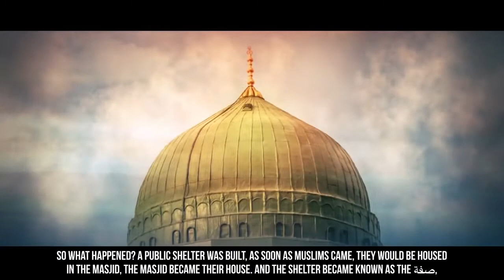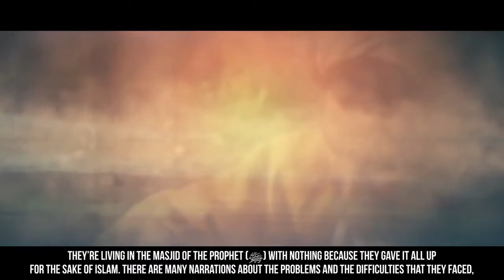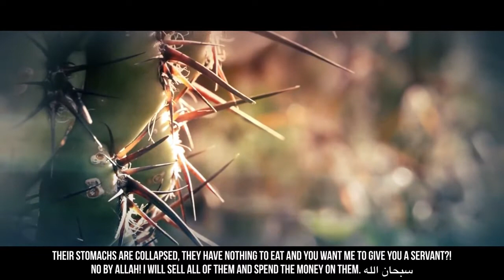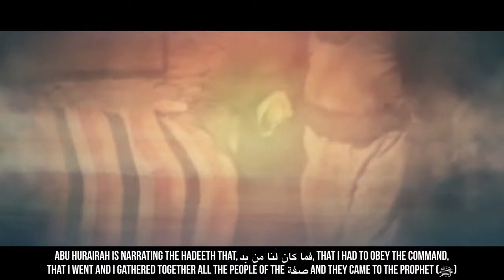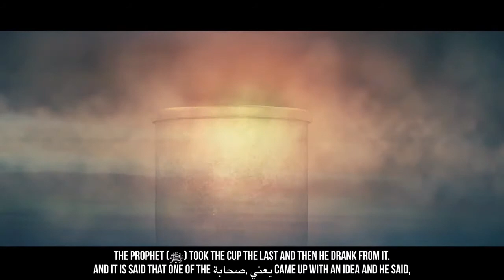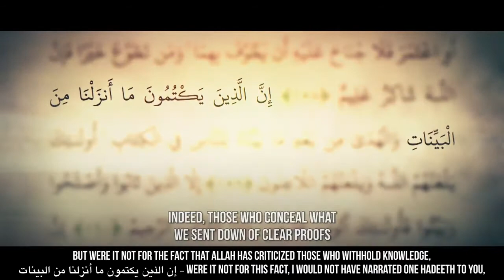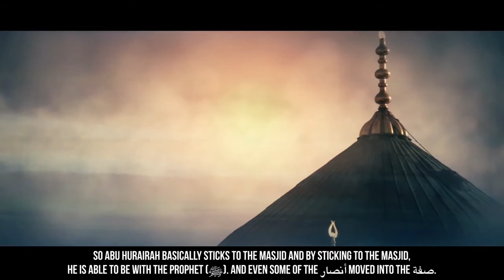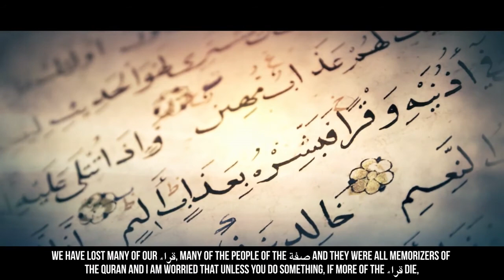The people of the Suffa - Yasir Qadhi